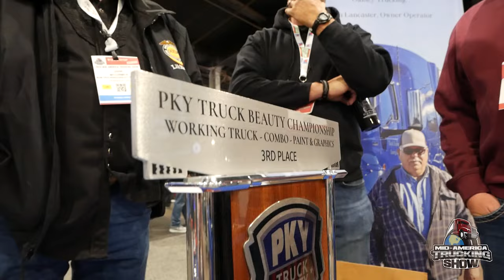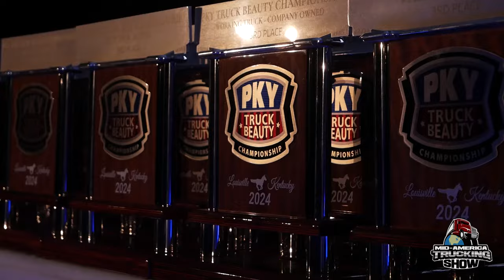MATS 2024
Last week we took a trip to MATS in Louisville, KY! We met tons of people, walked till our feet hurt, and filmed so many podcasts! Take a look at a quick recap of our weekend!